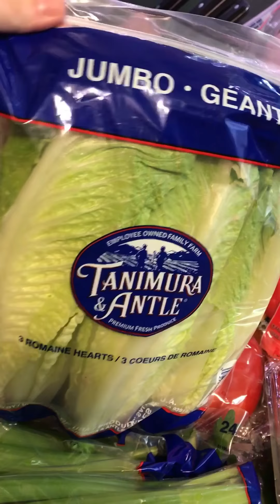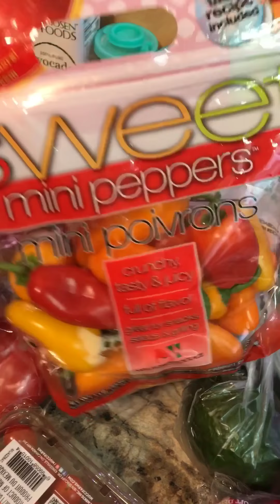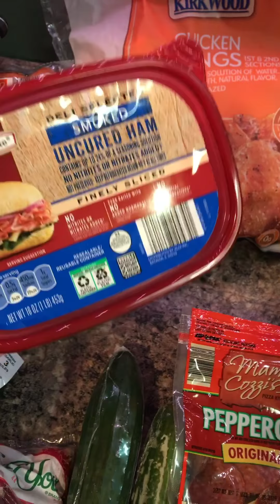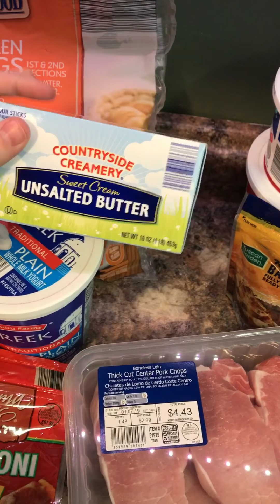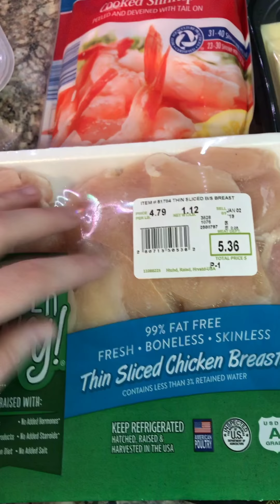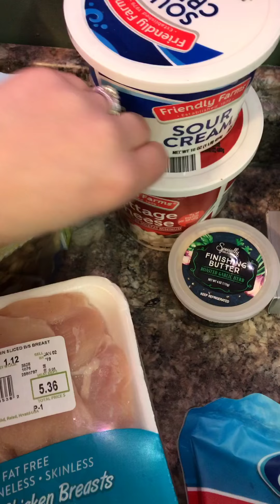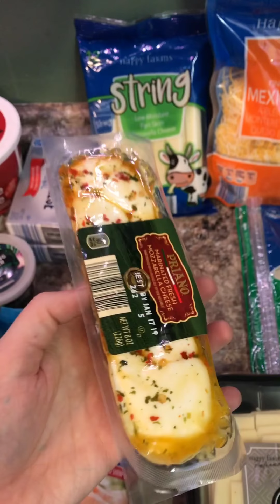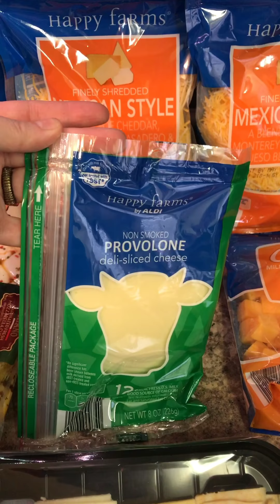Keto Aldi Grocery Haul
Two weeks worth of groceries for a family of four from Aldi.